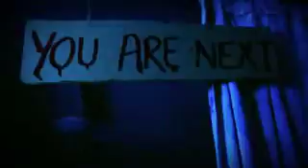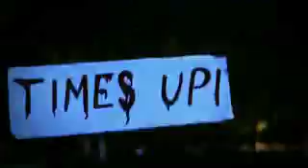17 March 2017